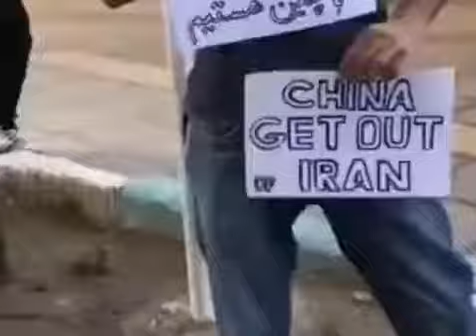اصفهان اعتراض مردم نه به وطن فروشی در مقابل استانداری ۹ فروردین ۱۴۰۰